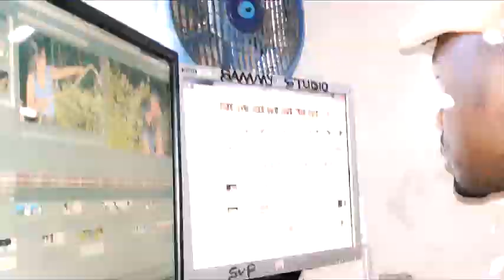Wedding Day...Rudewa Kilosa 24-02-2019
Sherehe Ilifanyika Rudewa Wiliayani Kilosa Mkoani Morogoro
Imeshutiwa Na Sammy Video Production
Karibu Nawe kwa Kazi Bora Zaidi
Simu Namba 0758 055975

Sammy Video & Audio recording,mixing and mastering music,voice over sound tracks and scores...also we are Editing Video 4 high quality